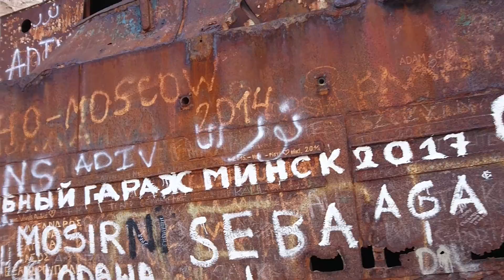Shipwreck at Zante